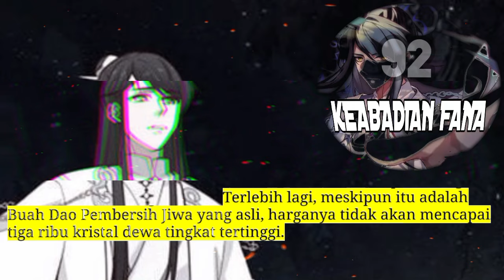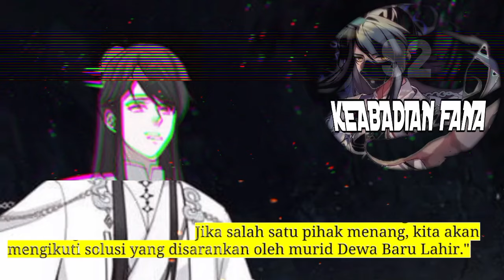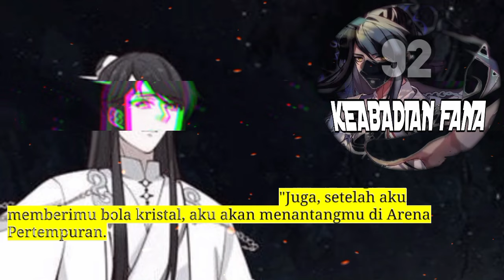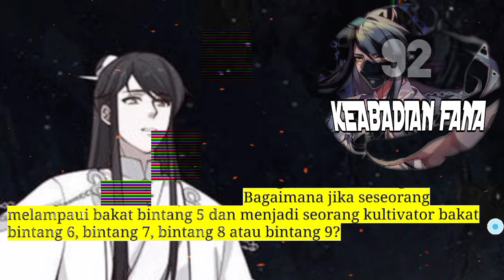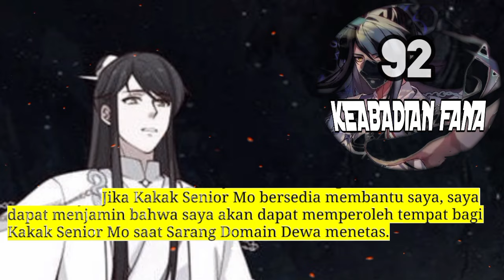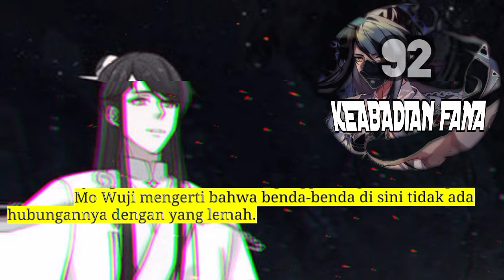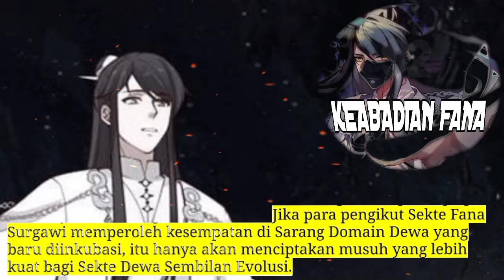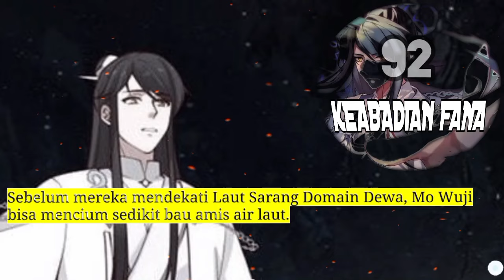Keabadian Fana season 92